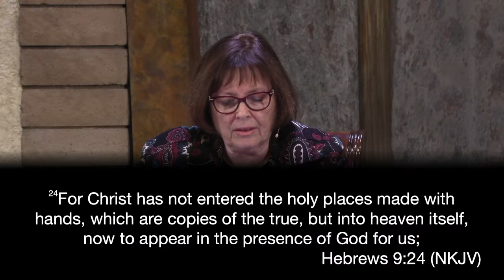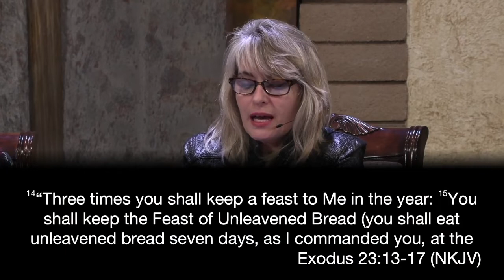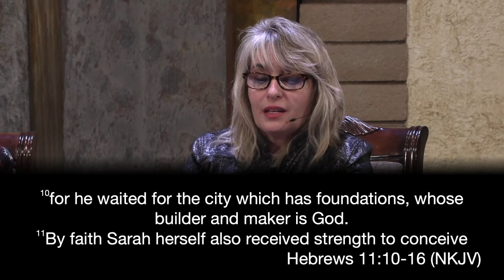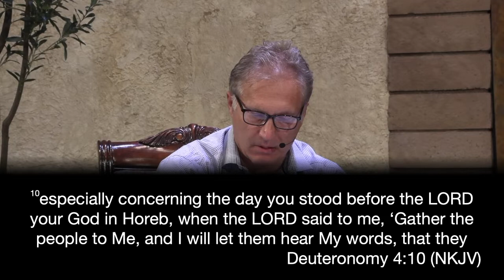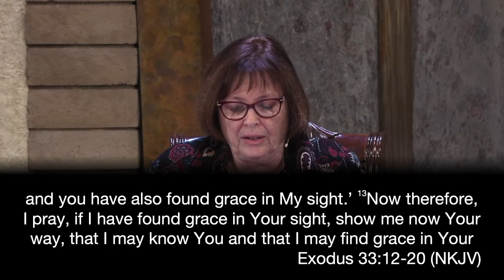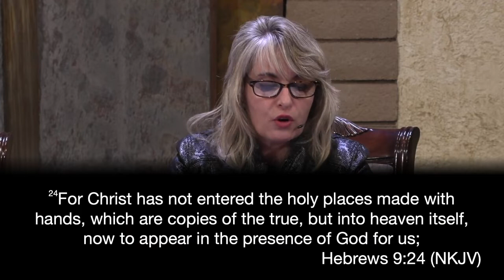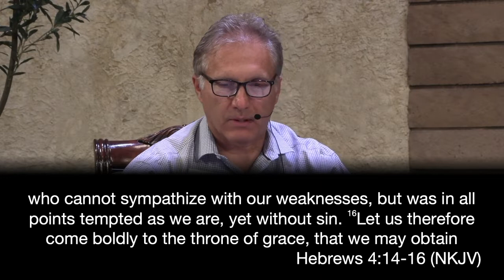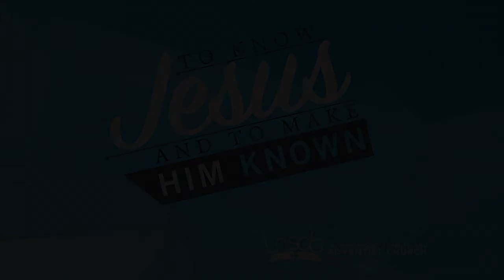LNSDA Adult Sabbath School | 3 March 2022 | 1st Quarter Lesson 10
Adult Sabbath School: 1st Quarter Lesson 10